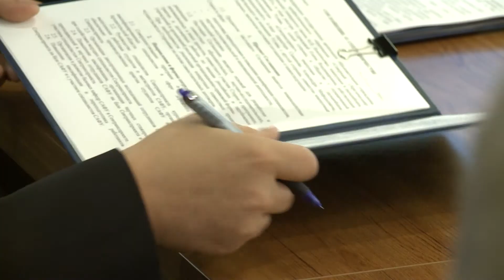САФУ будет готовить строительные кадры совместно с отраслевыми предприятиями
Первого июля состоялось подписание договоров о сотрудничестве между САФУ и предприятиями строительной отрасли. В числе новых партнеров университета — «Дорожное агентство «Архангельскавтодор», ООО «Севтранспроект» и ООО «Севзапдорстрой».

Соглашение о сотрудничестве между университетом и «Дорожным агентством «Архангельскавтодор» подписали первый проректор САФУ Леонид Шестаков и директор дорожного агентства Михаил Яковлев.

По словам Михаила Яковлева, соглашение стало результатом долгой совместной работы и переговоров. Дорожное агентство крайне заинтересовано в квалифицированных кадрах и готово принять участие в образовательном процессе, поэтому сотрудничество с университетом является взаимовыгодны м. Образована рабочая группа, которая должна будет внести предложения по поводу учебного процесса в университете.

Университет подписал соглашение с ООО «Севтранспроект».

«Мы достаточно давно сотрудничаем с университетом, в частности, с Институтом строительства и архитектуры. Подписание соглашения дает нам перспективы для углубления сотрудничества. Это позволит повысить качество подготовки наших кадров», — подчеркнул генеральный директор ООО «Севтранспроект» Александр Сажинов.

Александр Нечаев, председатель совета директоров ООО «Севзапдорстрой», отметил, что организация и университет успешно ведут совместную работу уже давно. Сотрудничество является ключевой стратегией при подготовке кадров и внедрении новых технологий для компании «Севзапдорстрой».